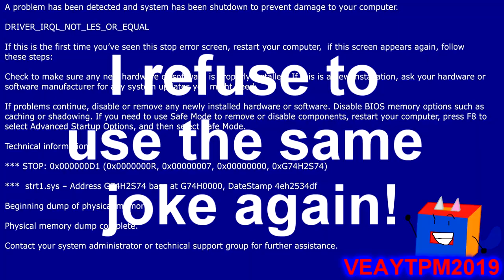(YTP) Super Mario Maker 2 Is Very Random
Here's an actual video than the one I posted 2 days ago. The other was to prove a point that hacking a channel is something you should't EVER do to another user!
So here's a new YTP I made out of the game that just came out, also known as Super Mario Maker 2.